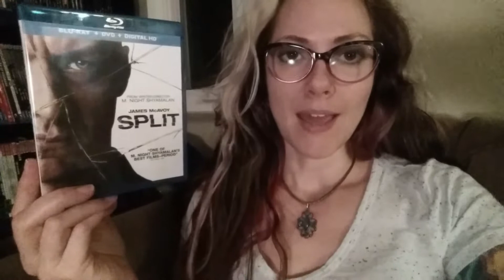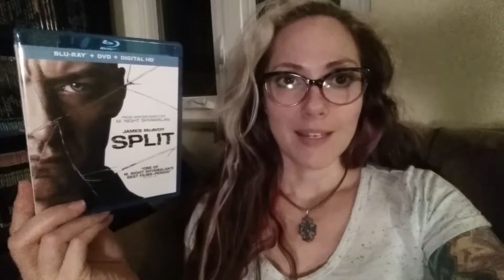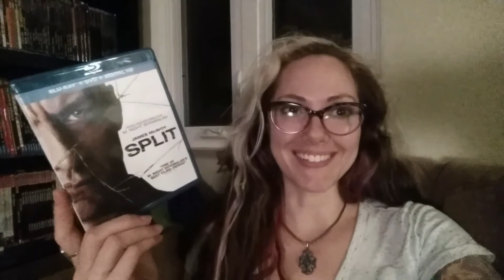Split: Harley's Sleepytime Cinema Selection #91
I didn't realize until I watched it back, so I apologize for the "Eat Me" tangent in the middle of this video lol. Tonight I follow up the HSCS of Unbreakable with the natural succession of Split, the newest movie from M. Night. Shaymalan. You all knew this was coming lol. Thanks to ScarlettVein, DrunkBadger414, WA1KING DEAD86, and Moronic Product!!!